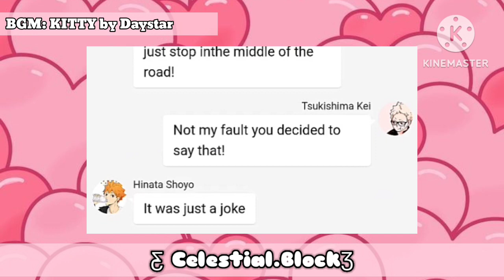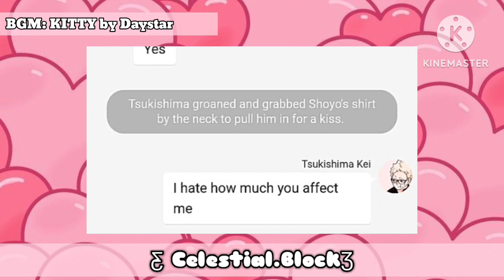Mwahrch D14 • Kisses in the Car | TsukiHina | 𝑪𝒆𝒔𝒕𝒊𝒊